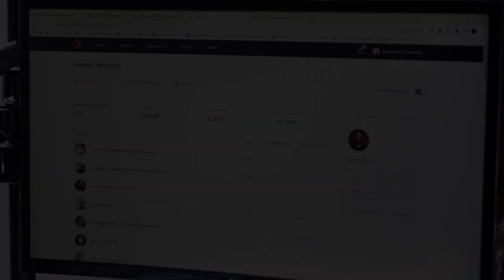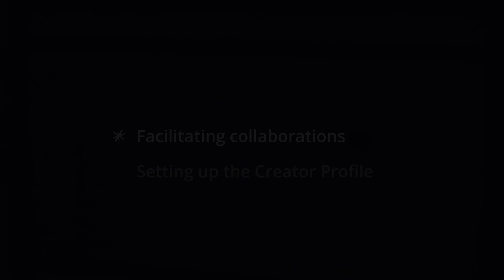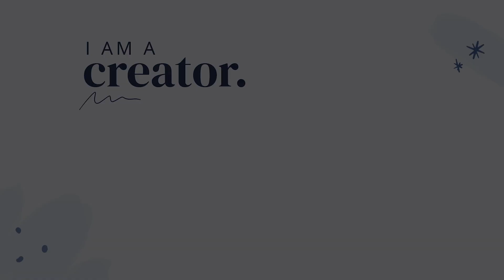Professional creators use THIS strategy to grow their email list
Terry Rice takes you behind the scenes and shows you how he uses ConvertKit's Recommendations in the Creator Network, a game-changing tool for list growth and creator collaboration.

Ready to start collaborating and growing your email list? Start your free 14-day trial (no card required) and put your email marketing on autopilot at:

0:00 - How Terry Rice grows his email list with Recommendations
1:00 - How to collaborate with other creators
1:35 - Optimizing Your Creator Profile to get more subscribers

ABOUT CONVERTKIT
Sustainable growth tools for creators.  ConvertKit helps 600k+ creators like you work smarter – not harder – with email, automation, and monetization tools that work together to drive continuous growth.